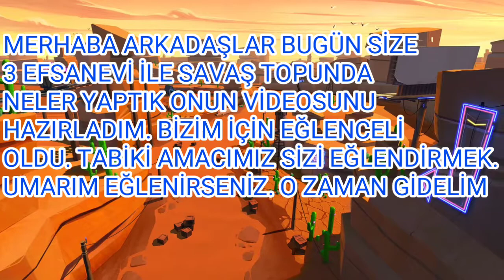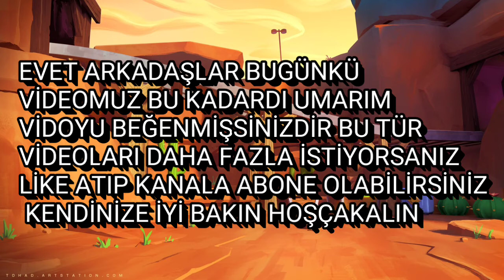3 EFSANEVİ BİR OYUNDA OLURSA NE OLUR? - Brawl Stars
EVET ARKADAŞLAR BUGÜN 3 EFSANEVİ İLE SAVAŞ TOPUNDA NELER YAPILIR ONU GÖSTERDİK. BİZİM İÇİN EĞLENCELİ OLDU. AMA SİZİN GÖRÜLERİNİZ BİZİM İÇİN DAHADA ÖENMLİ. UMARIM BEĞENİRSİNİZ.

İYİ SEYİRLER 🎬🎬

DİĞER VİDEOLARIM #)